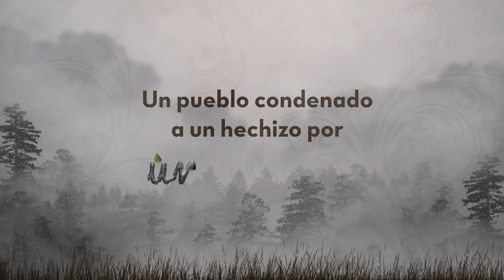MALAMOR 2, LA RAÍZ DEL MAL - JOSÉ IGNACIO VALENZUELA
Ángela ha decidido hacerle caso a su corazón. Ha decidió quedarse en Almahue para amar a Fabián sin temores, sin la condena del malamor sobre sus hombros. Fabián ya no tendrá que recurrir a esos brebajes que aliviaban solo por momentos los terribles dolores que el hechizo, ahora convertido en un mal recuerdo, provocaba en los enamorados. Una milagrosa recuperación del árbol, ese árbol que todos los días se secaba un poco más, parece anunciar que por fin Almahue podrá continuar su historia en paz y tranquilidad. Sin embargo, una misteriosa extraña aparece en el panorama y hay algo en ella que es tremendamente inquietante. Quizás ha llegado la hora en que Rayen cobre venganza. Ella está ansiosa por entrar en acción... ¿será capaz de destruir Almahue para cumplir la promesa que hace muchísimos años hizo frente a la iglesia donde Ernesto traicionó su promesa de amarla hasta el fin de los tiempos? ¿Acabará también con la historia de amor entre Ángela y Fabián?